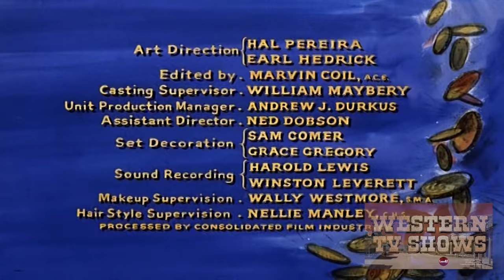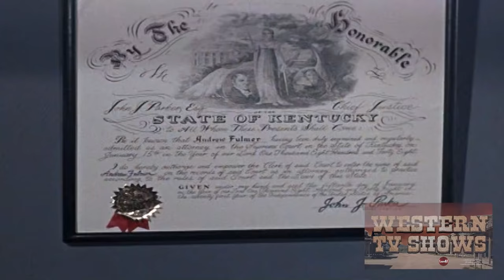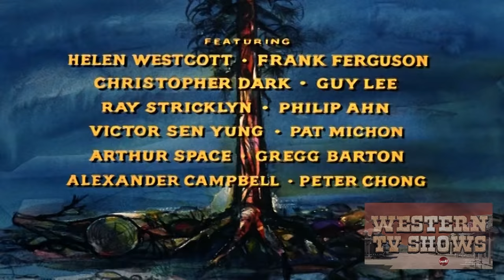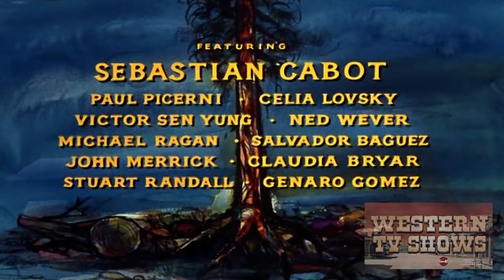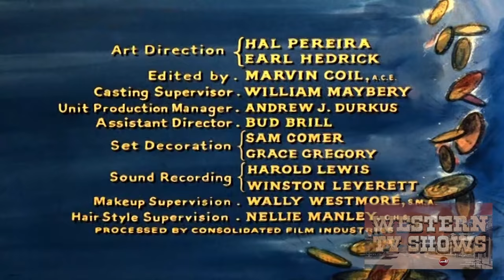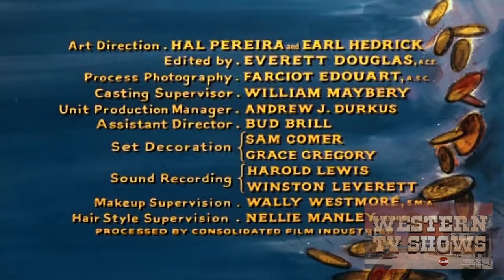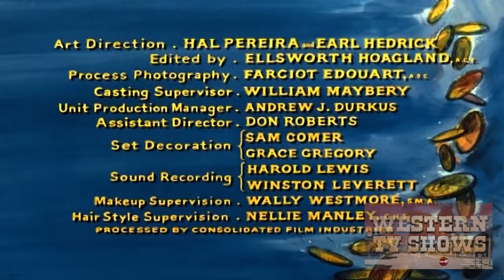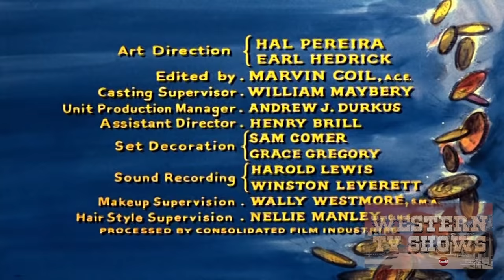Bonanza 14 Episodes Compilation Season 1 Marathon HD | Michael Landon, Lorne Greene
Bonanza Marathon - 14 Episodes Compilation - Season 1 HD

00:11 The Gunmen

49:53 The Fear Merchants

01:39:33 The Spanish Grant

02:29:13 Blood on the Land

03:18:40 Desert Justice

04:08:22 The Stranger

04:58:05 Escape to Ponderosa

05:47:48 The Avenger

06:37:32 The Last Trophy

07:27:15 San Francisco

08:16:57 Bitter Water

09:06:37 Feet of Clay

09:56:18 Dark Star

10:45:56 Death at Dawn

Bonanza is an American western television series that ran on NBC from September 12, 1959, to January 16, 1973. Lasting 14 seasons and 431 episodes, Bonanza is NBC's longest-running western, and ranks overall as the second-longest-running western series on U.S. network television (behind CBS's Gunsmoke), and within the top 10 longest-running, live-action American series. The show continues to air in syndication. The show is set in the 1860s and it centers on the wealthy Cartwright family who live in the vicinity of Virginia City, Nevada, bordering Lake Tahoe. The series initially starred Lorne Greene, Pernell Roberts, Dan Blocker and Michael Landon and later featured (at various times) Guy Williams, David Canary, Mitch Vogel and Tim Matheson. The show is known for presenting pressing moral dilemmas.

Creator: David Dortort
Stars: Lorne Greene, Michael Landon, Dan Blocker, Pernell Roberts, Victor Sen Yung